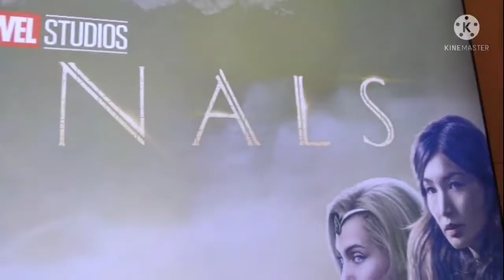eternal date.....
d
ubai City centre